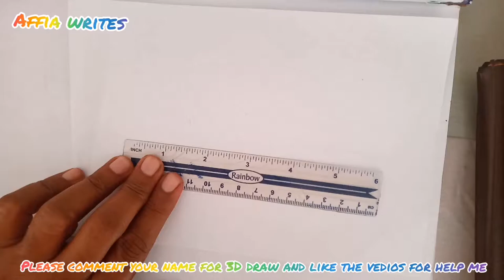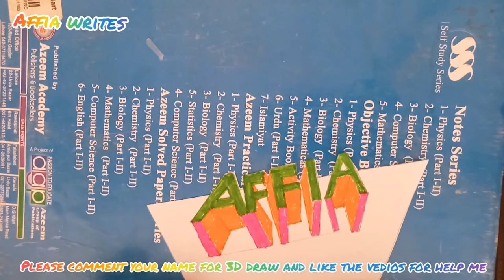affiawrites 3d drawingforbeginners